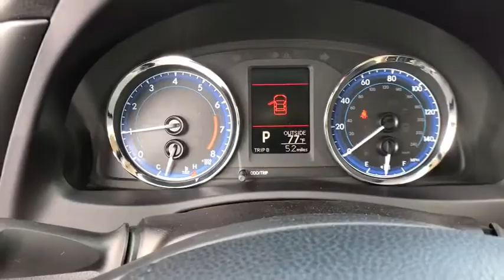2018 Toyota Corolla Haines City, Central Florida, Celebration, Kissimmee, Lakeland, FL JC043669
Black Sand Pearl New 2018 Toyota Corolla available in Haines City, Florida at Miracle Toyota. Servicing the Central Florida, Celebration, Kissimmee, Lakeland, FL area.

Miracle Toyota
37048 US-27

Recent Arrival! 2018 Toyota Corolla LE 1.8L I4 DOHC Dual VVT-i Black Sand Pearl Includes the Remainder of the Factory Warranty. $731 off MSRP! Factory MSRP: $20,148 36/28 Highway/City MPG